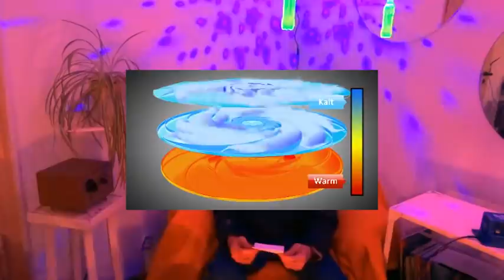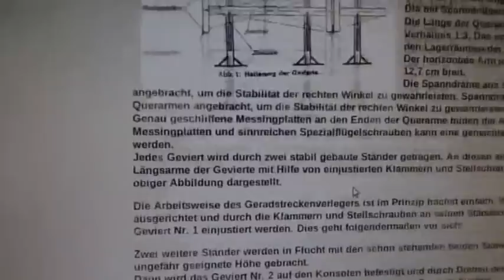Wieso glaubst du an den flache Erde Scheiß?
Kurzer Überblick zum Hergang der Tatsache, dass das gängige Kugelerdemodell auf diesem Kanal in Frage gestellt wurde.